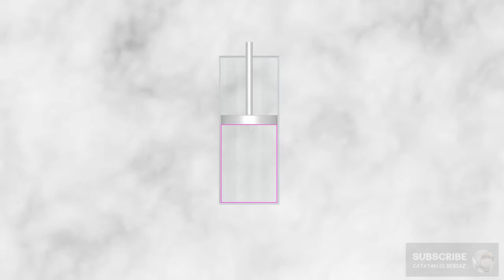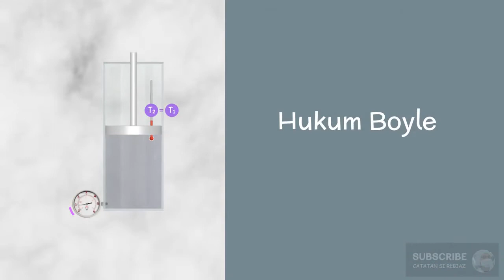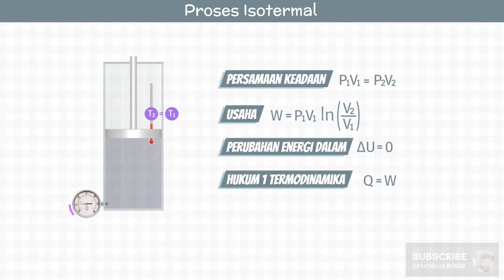Animasi Proses Isotermal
Isotermal adalah suatu proses termodinamika yang berlangsung pada temperatur tetap. Nah, pada seri ini, proses terodinamika berlaku pada gas ideal di dalam ruang tertutup. Bagaimana dengan perubahan energi dalam, kalor dan usaha yang dilakukanoleh sistem?